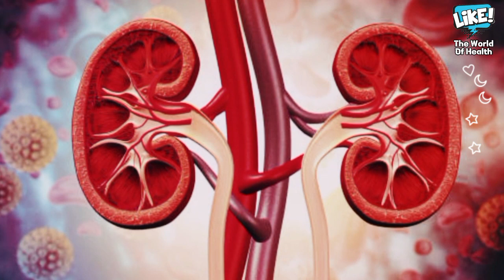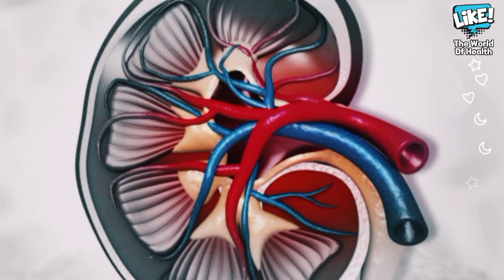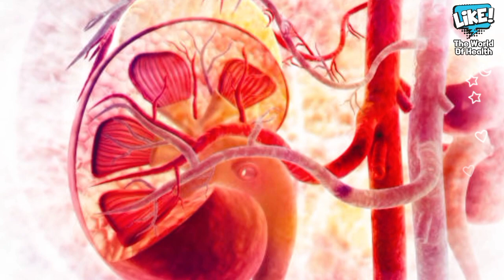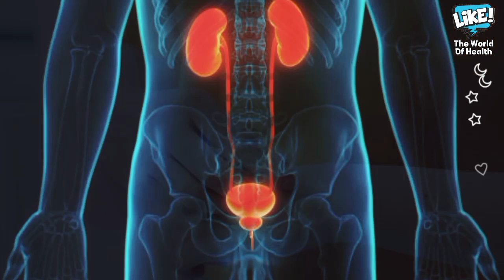12 early signs of kidney disease | Save your kidneys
For those who have suffered or suffer from kidney disease, they know that it is a fatal and silent disease. The danger of this disease is that it is diagnosed at very late stages. For most people, they do not know that the symptoms of kidney disease are not silent. Unfortunately, in some cases, symptoms may not appear until the condition becomes critical. This makes knowing the symptoms and identifying them more important. In this video, we will provide you with the 12 most important signs of kidney disease that you should be sufficiently aware of
This video is very important as there are more than 200 million people around the world who suffer from kidney disease, 38 million of whom are in the United States. Many of them do not know it because the disease is usually silent, unfortunately, and this leads them to start dialysis or get a kidney transplant,
This video is meant to be informational only, it's
It is not a medical consultation. For medical advice, please consult your doctor.